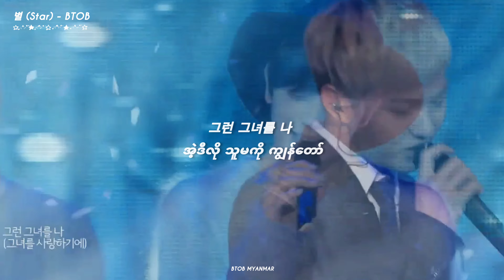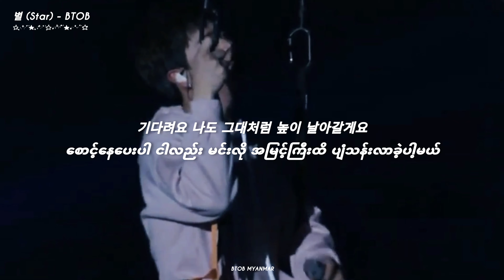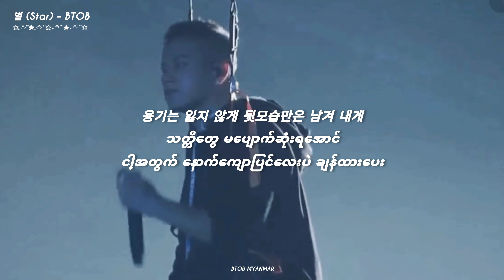[Myansub] BTOB - 별 (Star) Live (Edit Ver.)